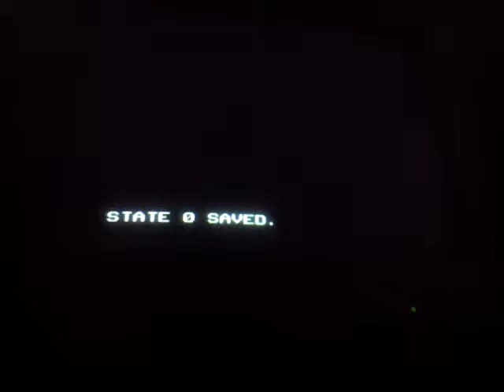Kaizo Mario World Parte 2